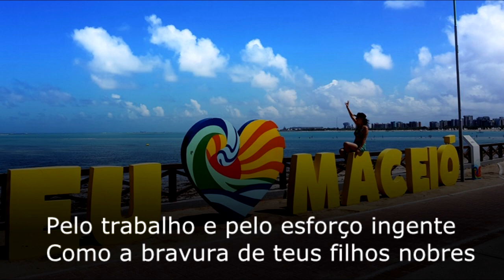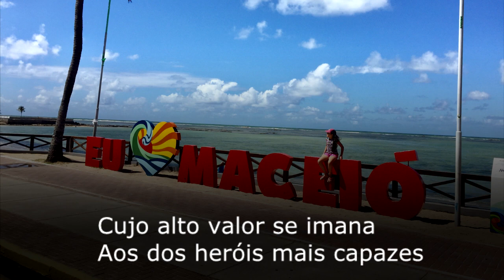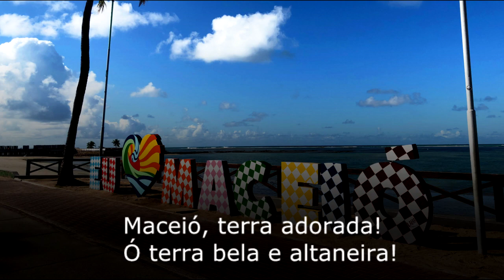Hino de Maceió - Alagos , BR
Maceió fazia parte da Vila de Santa Maria Madalena da Alagoas do Sul. Isso até o ano de 1815. Neste tempo, Alagoas pertencia a Pernambuco. Ainda não era um estado da federação.
Em 1839, a vila de Maceió foi constituída como cidade devido a sua importância nas exportações de tabaco, açúcar, coco e especiarias que ocorriam no Porto de Jaraguá.
Neste porto, no século XVII, com a chegada dos portugueses vieram maior movimentação e ocupação do território.
Porém sua fundação ficou registrada oficialmente em 05 de dezembro de 1815.
És, Maceió, altiva e majestosa  /  Feliz nascente entre a lagoa e o mar  /  Ao lado da capela milagrosa  /  De um velho engenho pobre e secular  /  Pelo trabalho e pelo esforço ingente  /  Como a bravura de teus filhos nobres  /  E debaixo de um sol glorioso e quente  /  Veio a riqueza dessas terras pobres
A tua glória promana
Desses teus filhos audazes
Cujo alto valor se imana
Aos dos heróis mais capazes
Maceió, terra adorada!
Ó terra bela e altaneira!
Tua história é proclamada
Pela nação brasileira
Tu tens paisagens, Maceió, famosas
Teu sol é quente e teu luar é claro
São tuas praias belas e formosas
De um tom de prata, deslumbrante e raro
E desse alvorecer das madrugadas
De Ponta Verde às curvas do Pontal
Os coqueiros e as velas das jangadas
Dão-lhe um vigor de tela natural
Maceió, terra adorada!